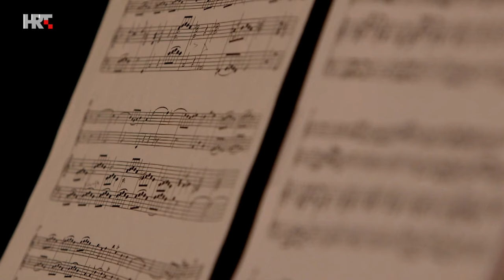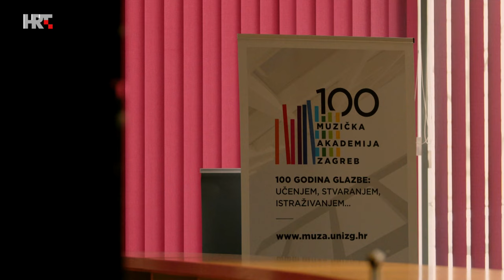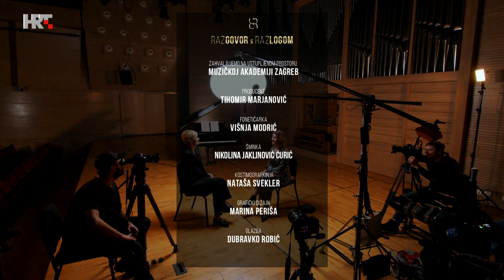Razgovor s razlogom: Martina Filjak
Kako se osjeća kad izlazi na svjetske pozornice i kakve veze pošta ima s tim? Zašto koncertno sviranje nije 'normalno' zanimanje? Je li moguće postići savršenstvo u izvedbi? Koliko je teško uspjeti u svijetu klasične glazbe? Je li ikada pomišljala na odustajanje? Kako će kao umjetnička ravnateljica oblikovati program Dubrovačkih ljetnih igara? Neka su od pitanja našoj pijanistici Martini Filjak.